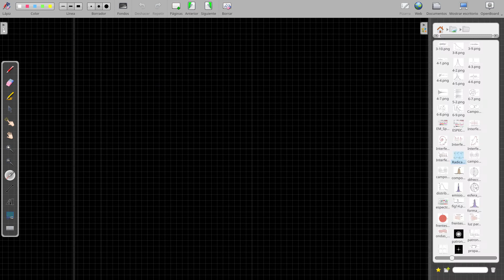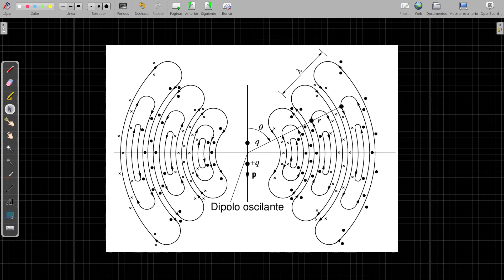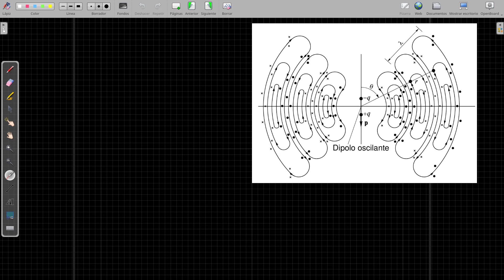Emisión de ondas electromagnéticas: Radiación del dipolo eléctrico